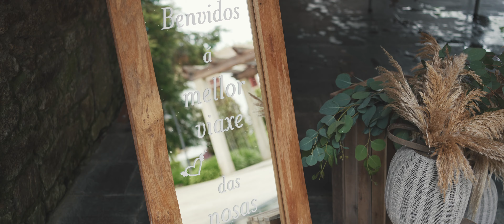Raquel & Gonzalo :: Boda en Pazo do Bidueiro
La boda de Raquel y Gonzalo en el Pazo do Bidueiro fue un día increíblemente especial. Los novios se dieron el "sí" en una ceremonia emotiva y llena de amor. La fiesta fue un sin parar  de momentos con mucha diversión. Familiares y amigos celebraron con risas, baile y momentos inolvidables en un entorno precioso. Aquí está su trailer...

Pazo do Bidueiro
Marta Fraga Fotografía
Manu DJ
Chito Fotomatón
Kyrie novia (vestido)
Charo Lopez Atelier (tocado novia)
Javier Alfonso Moda
Peluqueria Cabells Ordes